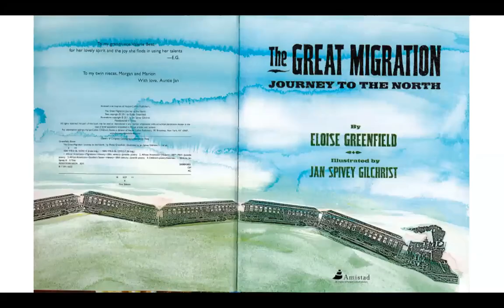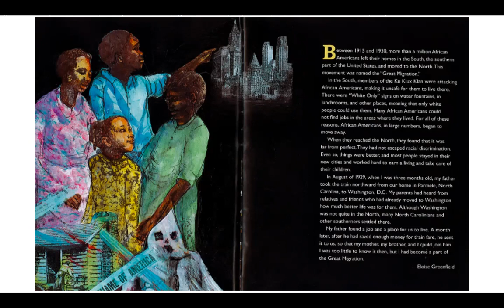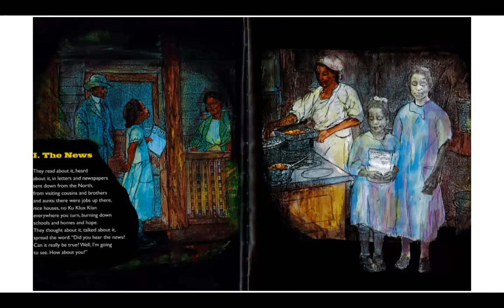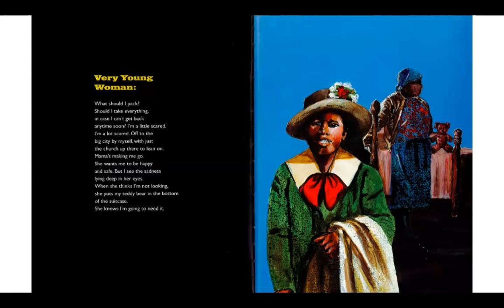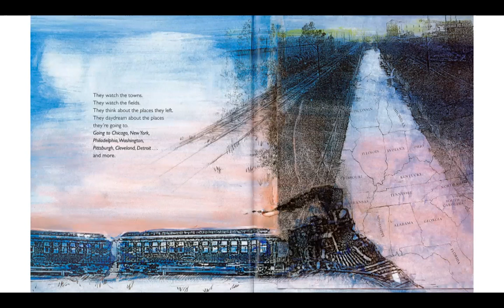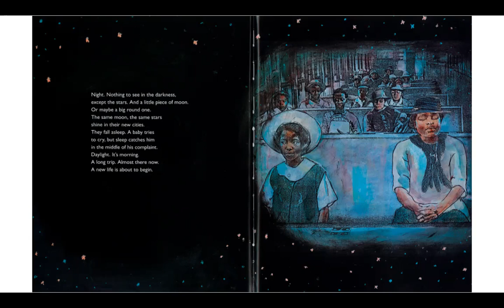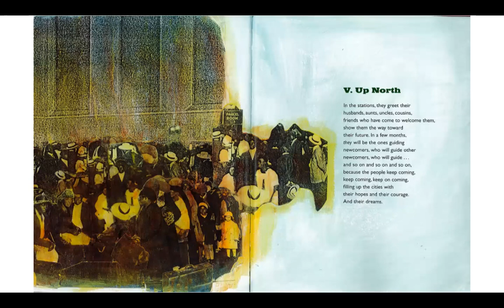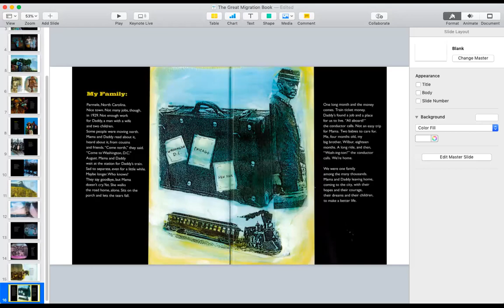The Great Migration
Eloise Greenfield's book about The Great Migration.